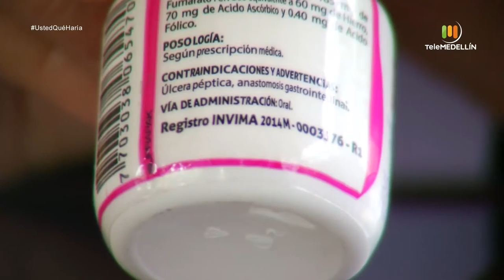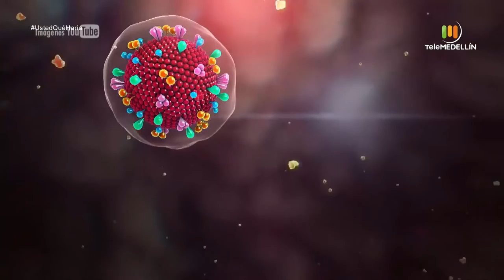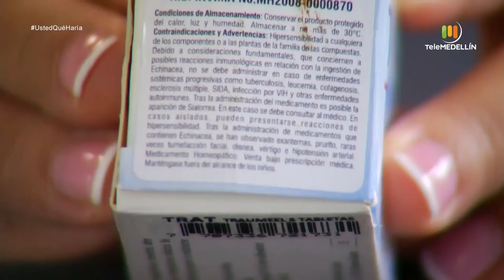Caso: Remedios falsos para curar el Covid 19 [Usted qué haría] Telemedellín